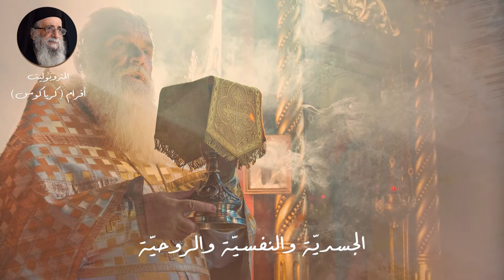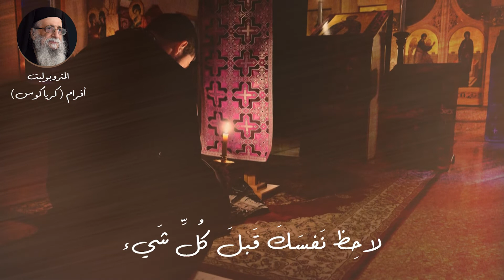رسالة إلى كلّ كاهن - المتروبوليت أفرام (كرياكوس)